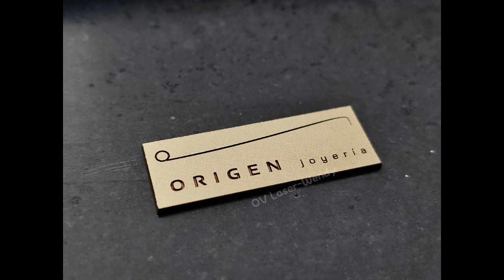Deep Engrave & Cut | JPT 100w Mopa Fiber Laser engraving cutting machine for metal jewelry pendants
This is the working video of engraving and cutting 1mm brass pendant by our JPT 100w mopa laser marking machine with 110*110mm lens.